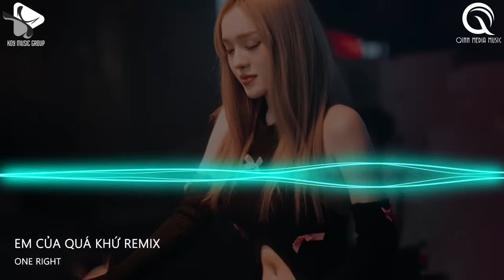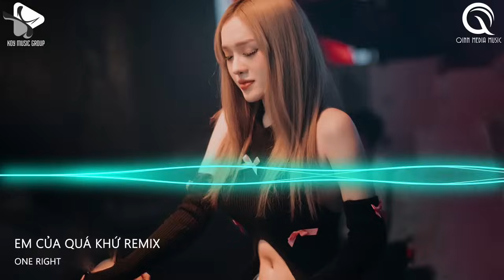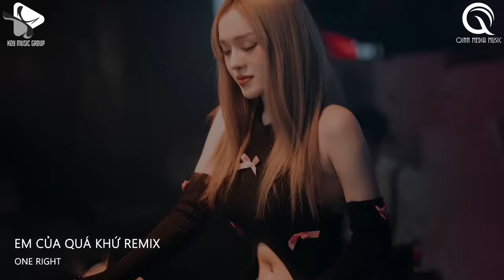Em Của Quá Khứ Remix - Em Sẽ Không Ở Nơi Này Anh Biết Phải Đàn Cho Ai Đây - Vở Kịch Của Em Remix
NONSTOP TIKTOK 2023 - Em Của Quá Khứ Remix - Em Sẽ Không Ở Nơi Này Anh Biết Phải Đàn Cho Ai Đây - Vở Kịch Của Em Remix

® Tôi không sở hữu bất kỳ nội dung nào của bài hát hoặc hình ảnh mà nó đã được tải lên chỉ vì mục đích quảng bá. Nếu có bất cứ tranh chấp về vấn đề tác quyền, và bản quyền liên quan đến VIDEO.

© Bản quyền thuộc về KOY Music Group & Qinn Media